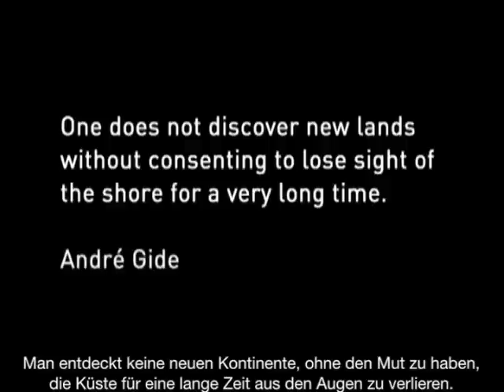Aliens & Ufos, Uri Gellers Film zur Show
Ich habe diesen Film gesehen. Staya Erusa und der ist sowas von nicht von dieser Welt!